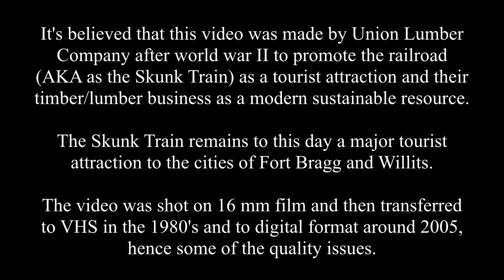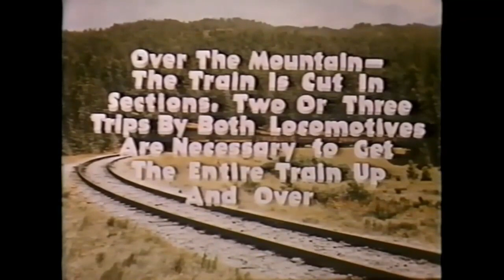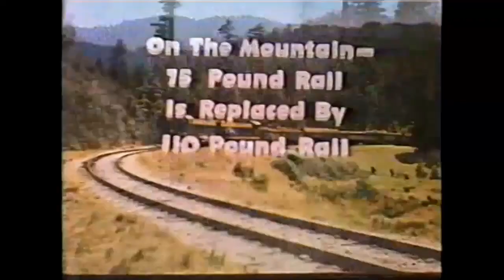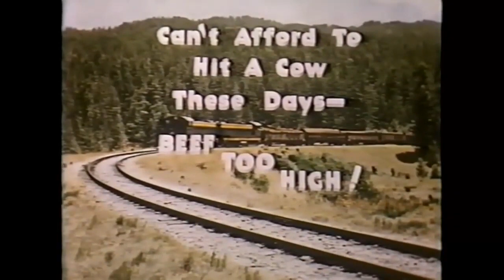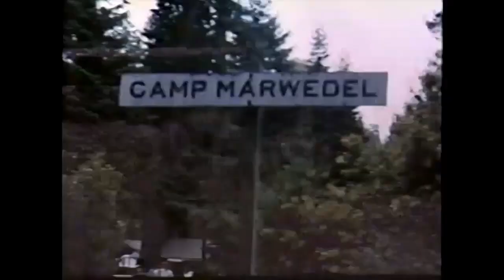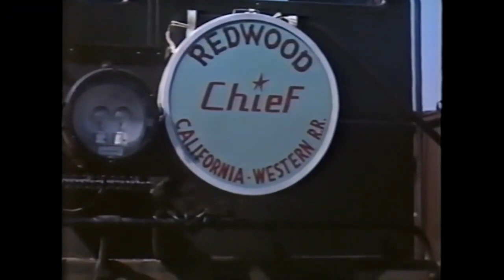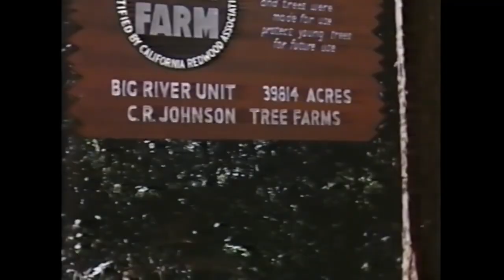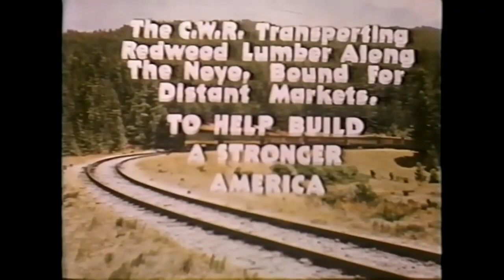The Redwood Route AKA The Skunk Train in the 1940's